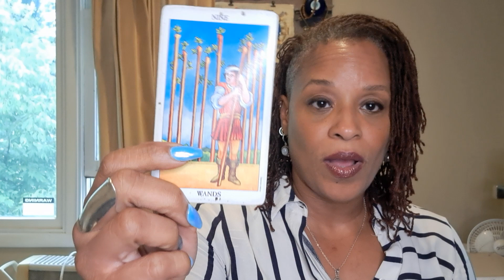AQUARIUS - September 2022 You're Too Blessed For They Mess